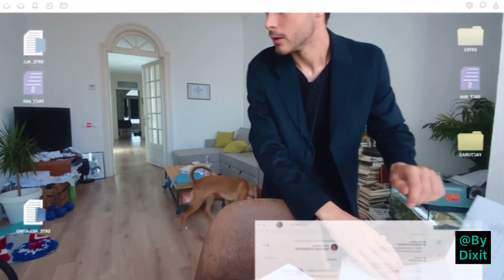David Solans: La Treintena - 2020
La Treintena - 2020